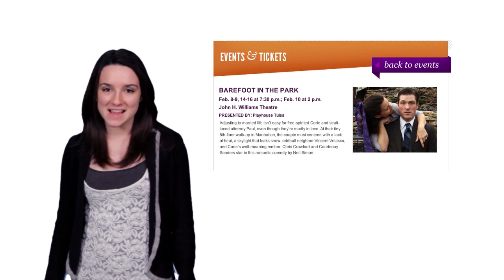Ballyhoo show - Wine, Women, Shoes, & Kissing Gorillas!